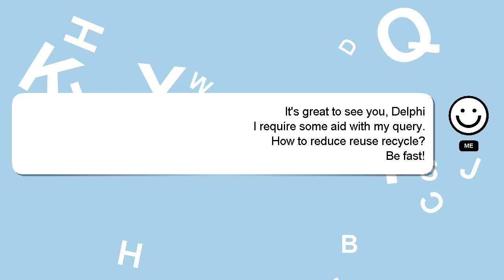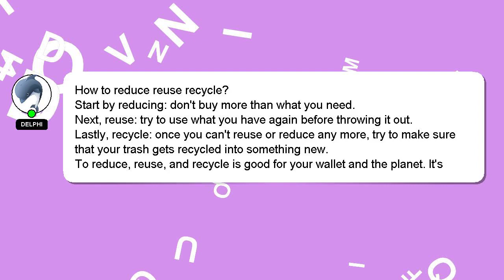How to reduce reuse recycle?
Here's a brief description of who I am, Good day, I am Delphi. Let me help you get the answers you need to your questions. - How to reduce reuse recycle?

I will 'heart' your answer as a sign of appreciation.

*2 What we are experimenting :*